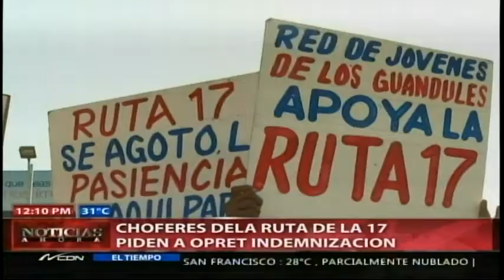Choferes de la ruta de la 17 pioden a OPRET indemnización